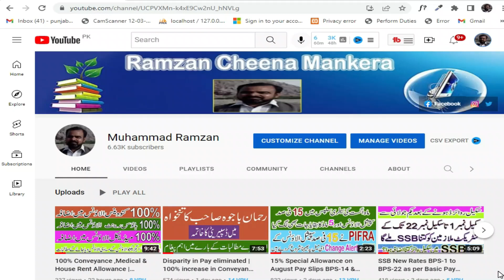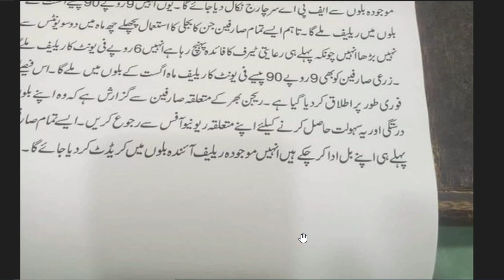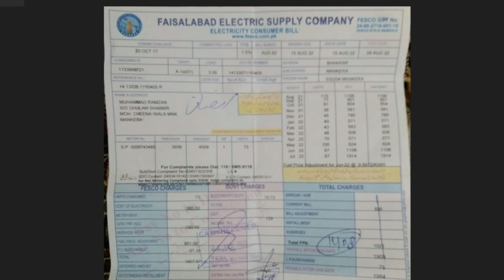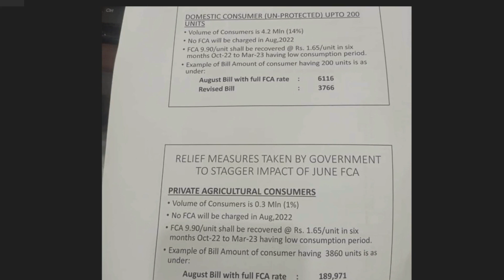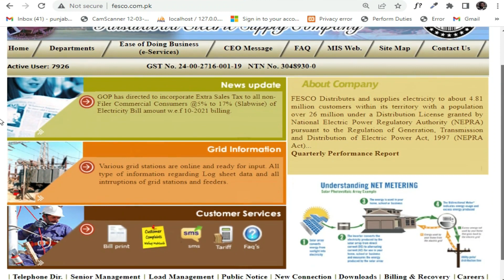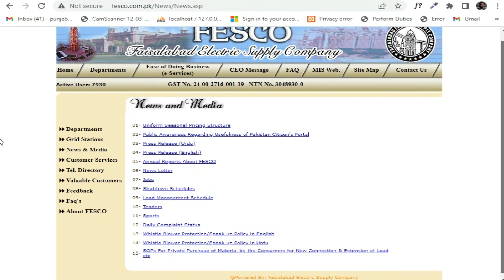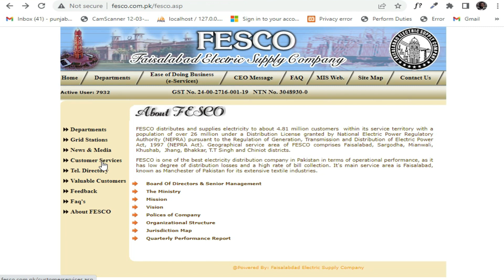FPA Discount |Big relief in FPA of Electricity Bills| No Fuel Price Adjustment in Electricity Bills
No Fuel Price Adjustment in August 2022 Electricity Bills
Big relief in FPA of Electricity Bills
FPA Discount of FESCO Bills
How fuel price adjustment is calculated in electricity bill in Pakistan now
New FPA Tax Rate in Electricity Bills
FPA Tax New Tarif 2022
FPA Discount on Electricity Bills How can we get
FPA Exemption on Electricity Bills How can we get
FPA discount on 200 electricity units Info
How to change FPA Tax in Electricity Bills
How to discount of FPA Tax  in Electricity Bills
How to calculate of FPA Tax  in Electricity Bills
PM Shahbaz Sharif Big Announcement For FEA Fuel Price Adjustment in Electricity Bill Now
Lahore High Court (LHC) waives off Fuel Price Adjustment Charges (FAC) for Electricity Consumers Now
How can we get FPA Discount on Electricity August 2022 Bills
FPA ki Riat hm kaisy hasil kr sakty hain
FPA Relief How can we get on Electricity August 2022 Bills
Bijli ky sarfeen ko FPA Fuel Price Adjustment ki mad mian Bara Relief dainy ka Elan
Ab bijli ky Bilon py FPA ka tax khatam
FPA Tax Discount on Electricity Bills Electricity Bills
FESCO FPA Tax Discount on August
Prime Minister's announcement to end electricity additional fuel adjustment charges - 7 se 8 Now
No fuel adjustment charges on Electricity Bills in August 2022
Fuel price adjustment tax in Electricity bill, Pakistan Information
What is fuel price adjustment in electricity bill Now